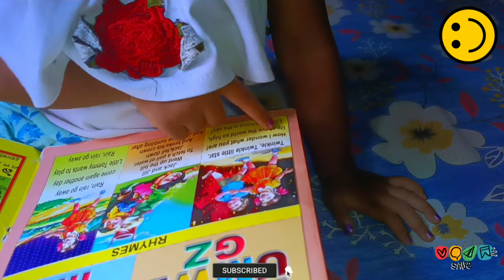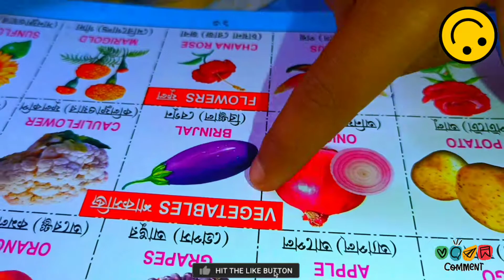rani nijey porasona korche dada sathe//রানি নিজেয় পড়াশোনা করছে দাদার সাথে...📝📚